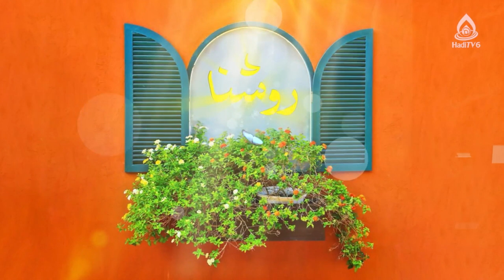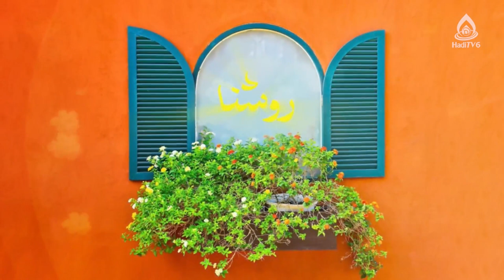چرا در زندگی رنج می‌بریم؟، سهیلا حسن‌زاده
موضوع: رنج و زندگی، قسمت ۱
کارشناس‌: سهیلا حسن‌زاده، کارشناس ارشد علوم تربیتی